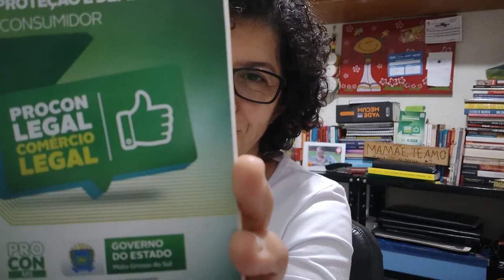Núcleo de atendimento ao consumidor superendividado - Procon-MS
NUPACES - Núcleo de Atendimento ao Consumidor Endividado/Superendividado do Procon-MS